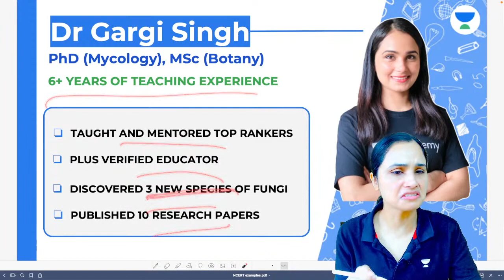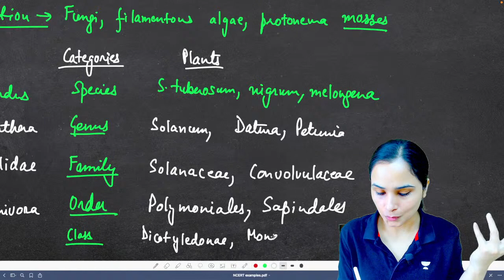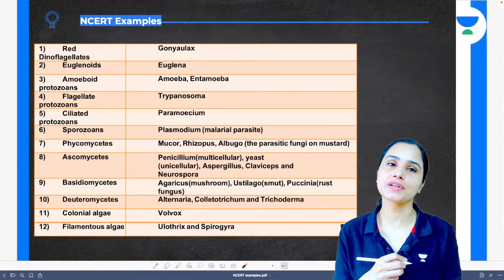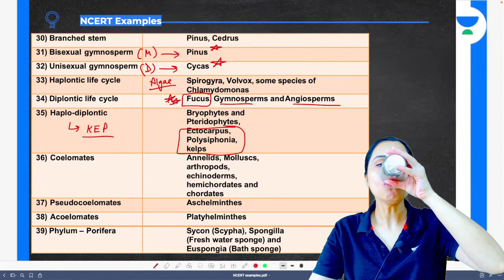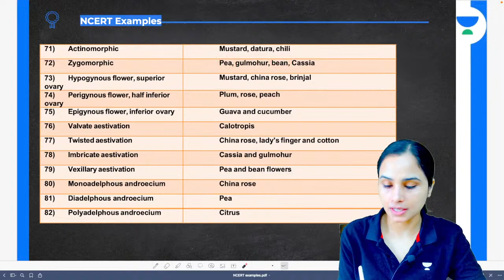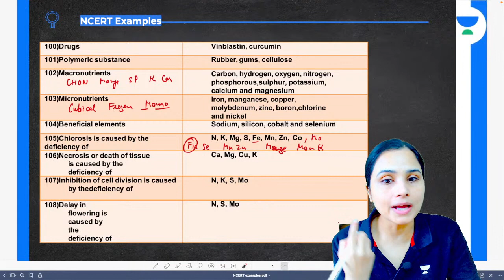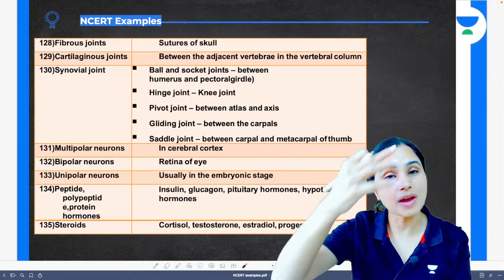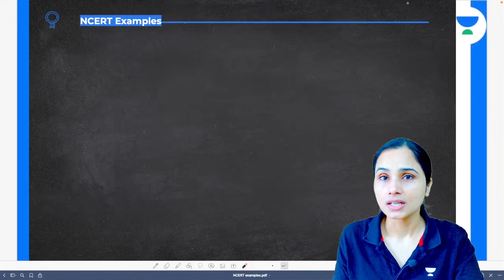Full NCERT Examples Marathon | Class 11th Biology | NEET 2022 | Dr Gargi Singh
In this session, educator Gargi Singh will be discussing Full NCERT Examples Marathon for NEET 2022.

You can enroll to Unacademy Subscription and get the following benefits:

1. Learn from your favourite teacher
2. Dedicated DOUBT sessions
3. One Subscription, Unlimited Access to Live Online Classes and Videos
4. Real-time interaction with best-in-class teachers
5. You can ask doubts in live online classes
6. Limited students in each Class
7. Download the videos & watch them offline